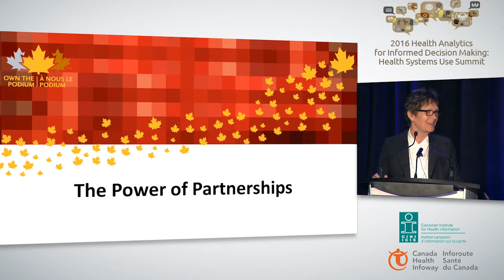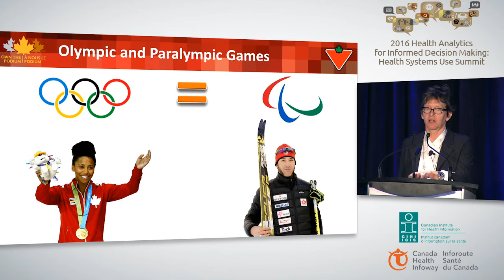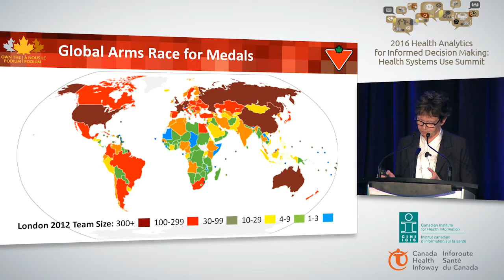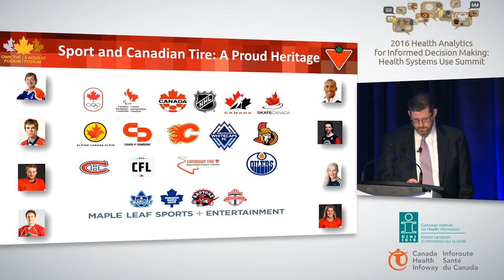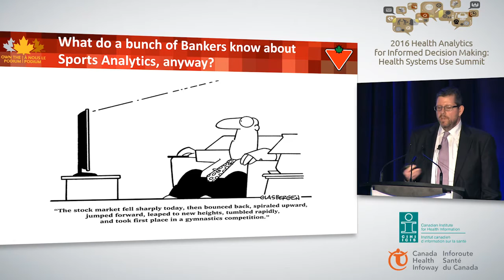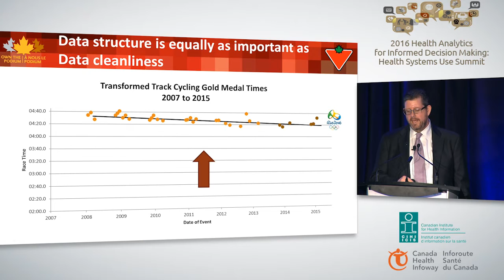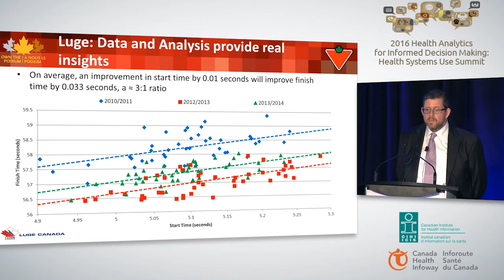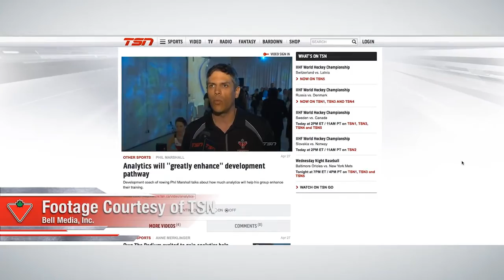HSU Summit - Dinner Keynote: The Power of Partnerships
Introductions by Bill Tholl, President and CEO HealthCareCAN

Anne Merklinger, CEO, Own the Podium
Paul Robinson, Associate Vice President, Credit Risk
Management, Canadian Tire Bank